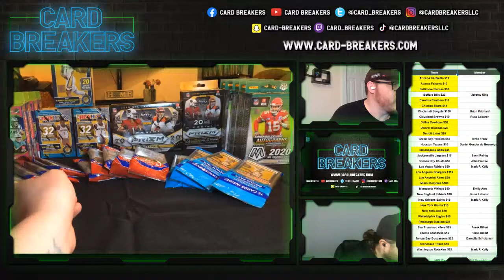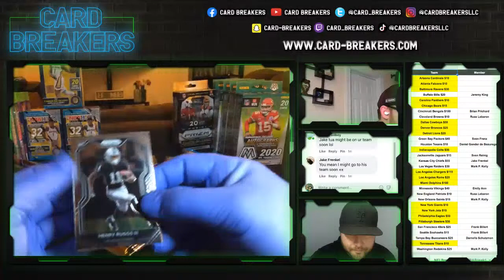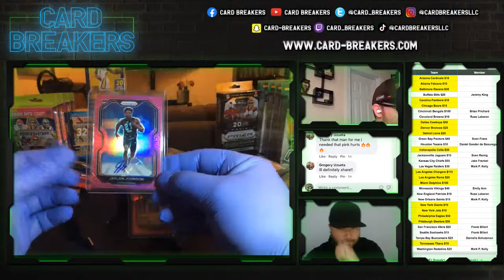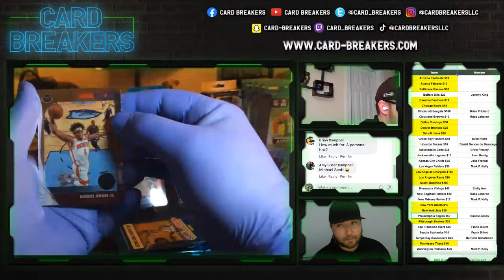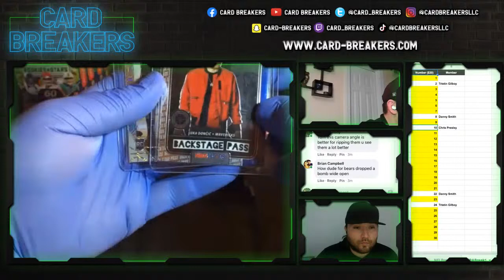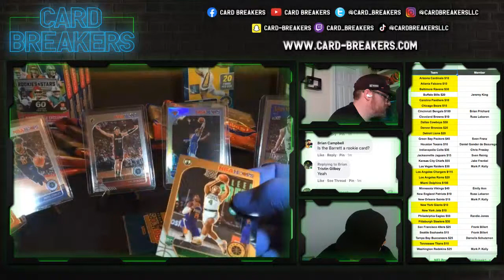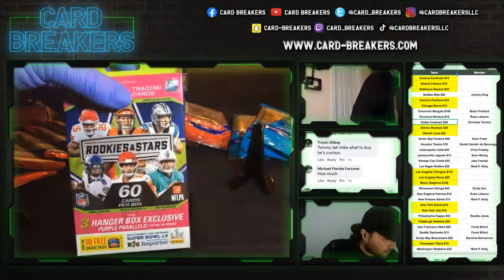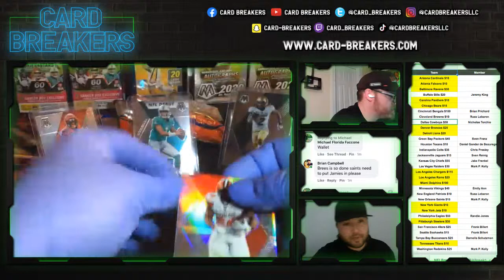CARD BREAKS LIVE - 1/10/21 - Card Breakers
Live Card Breaks for 1/10/21 - Card-Breakers.com